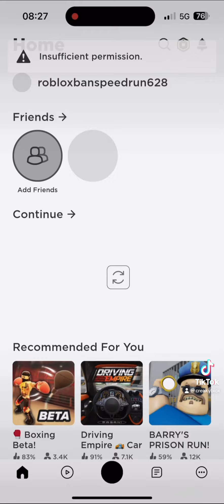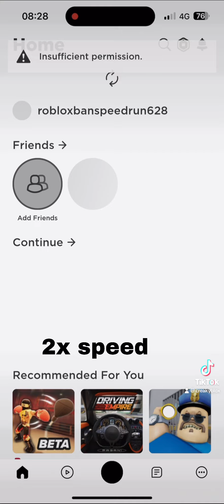ROBLOX BAN SPEEDRUN FUNNY